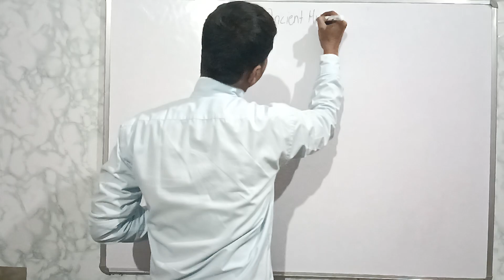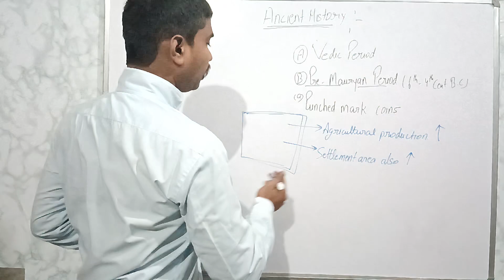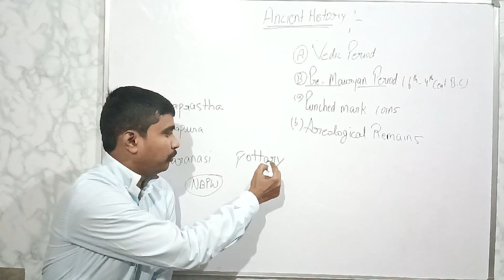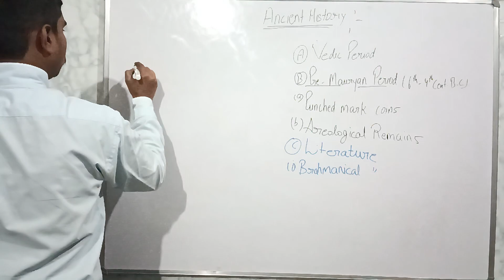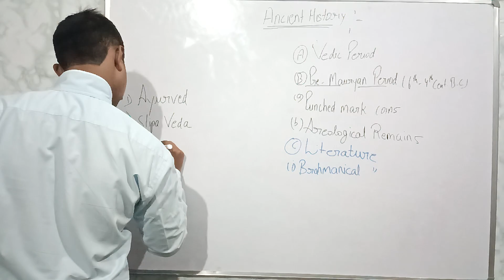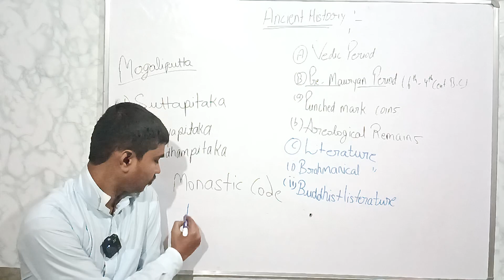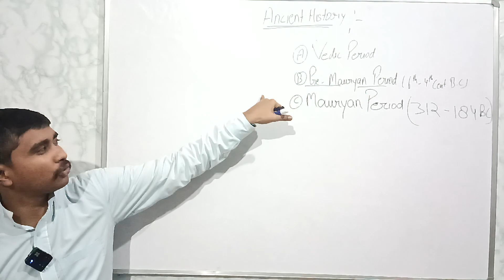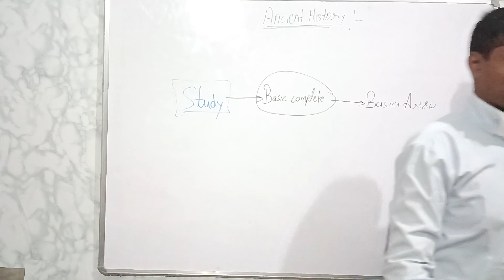Ancient history by Gautam Lecture 03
Ancient history by Gautam
ancient history for upsc